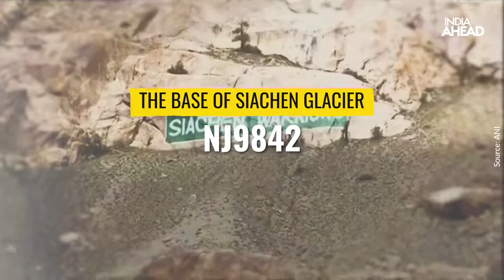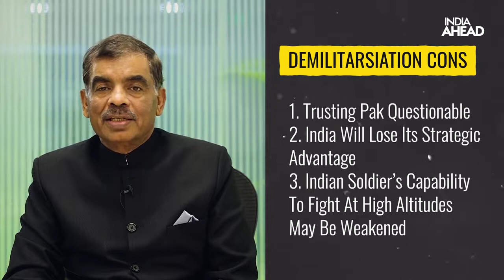Siachen Glacier : The Perils of Demilitarisation | Call of Duty with Lt Gen Philip Campose (Retd)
The strategic importance of Siachen Glacier lies in the fact that the Actual Ground Position Line ( AGPL), which separates the Indian and Pakistani troops in this area, lies close to Chinese occupied areas of Shaksgam Valley towards the North and Aksai Chin towards the East. The Indian Army control the Saltoro Ridge, thus control the Glacier area, covering nearly 2600 square kilometres. Indian troops hold the upper areas of the Glacier – including Gyong La, Chumik Kangri, Saltoro Ridge, Bilafond La, Sia La and Indira Col West while Pakistani troops hold the Western slopes and foothills of the Saltoro Ridge. In the third episode of the program ‘Call of Duty’ on defence matters. Former Army vice chief Lt Gen Philip Campose discusses Siachen Glacier, with recent references about its demilitarisation. According to an estimate, India spends around Rs 6 crore a day, i.e. around Rs 2200 crore a year to ensure that troops on the Glacier are logistically sustained.

Pulse a truly digital-led media entity where production of content is channelled via digital rather than the traditional way, making it technology-ready and future-proof.
Pulse offers a wide range of latest news across politics, celebrity gossip, lifestyle, technology, business, sports, motors and entertainment.